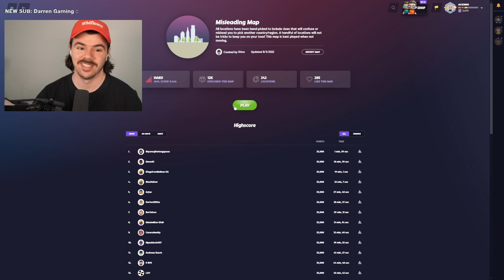GEOGUESSR, BUT IT'S A TRAP!